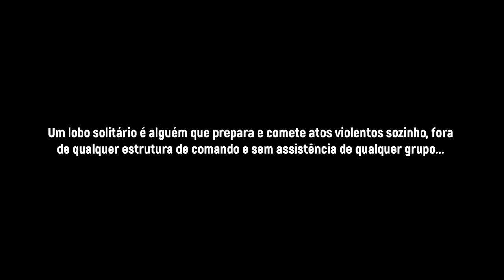Ghost Recon Wildlands - stealth tático sem HUD | Modo Ghost Extremo - O Lobo Solitário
Ghost Recon Wildlands perfect stealth,  jogando com a skin do walker e eliminando os sicários do cartel santa blanca em ghost recon wildlands.
stealth tático, sem HUD, no Modo Ghost e na dificuldade extremo.

SEJA MEMBRO!

Facebook Page: willian rof stealth gamer

PLATAFORMAS ONDE JOGO:

PS4
PC